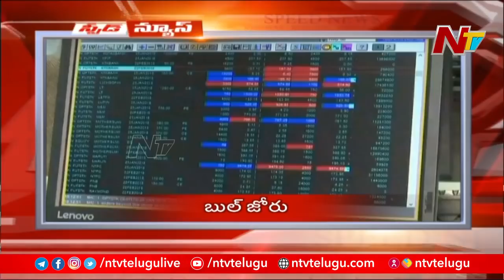Speed News | Latest News Today | Top News Today | 31-01-2022 | NTV